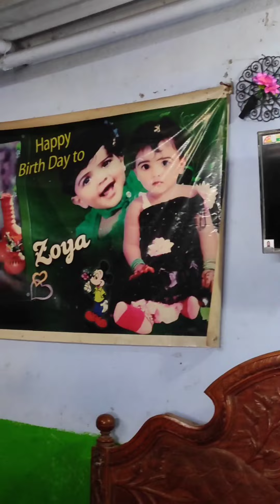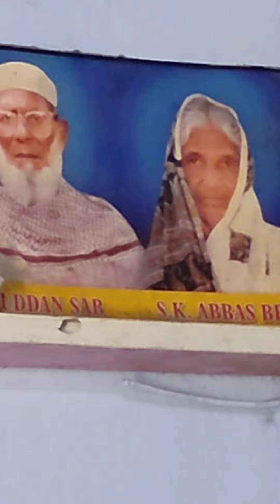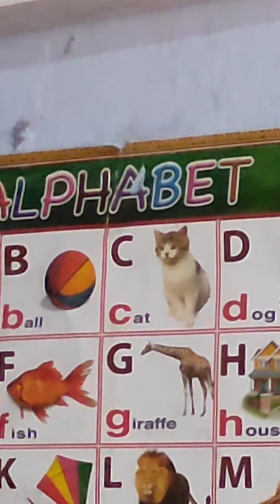godavarikhani players games